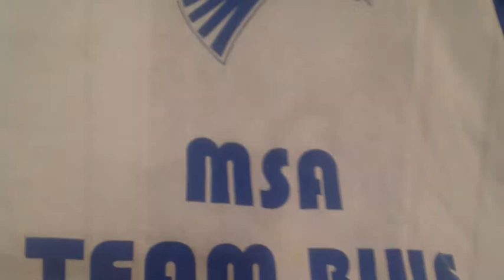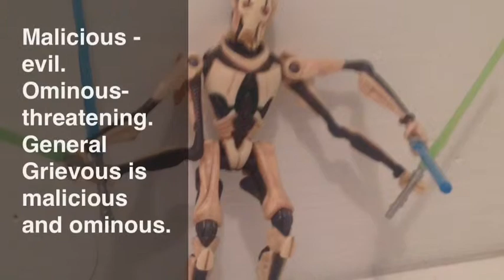Advanced English 8 Vocab words